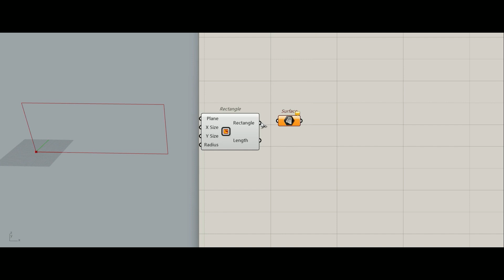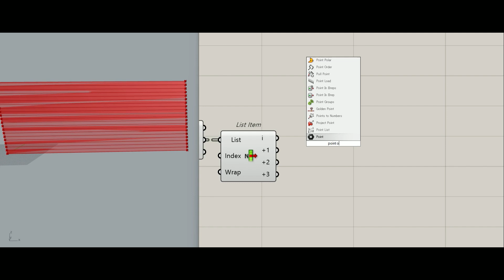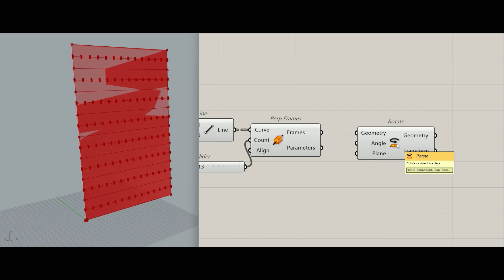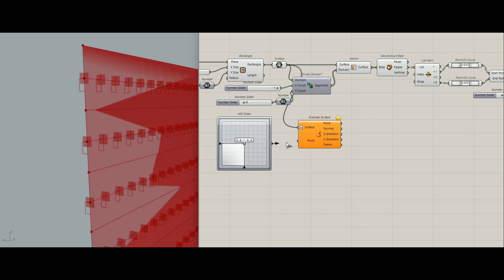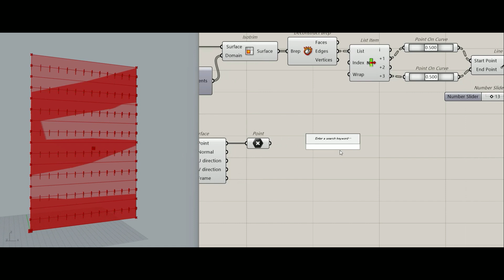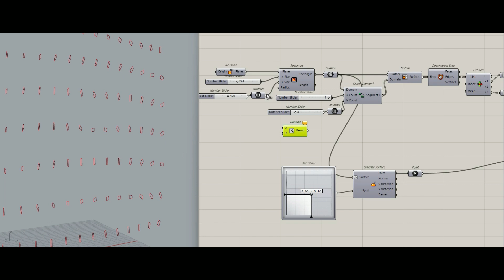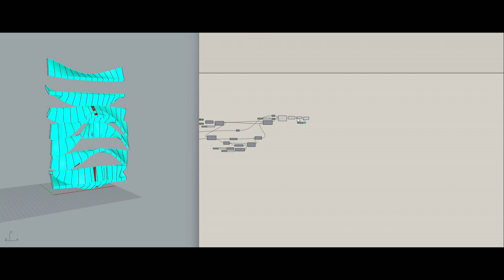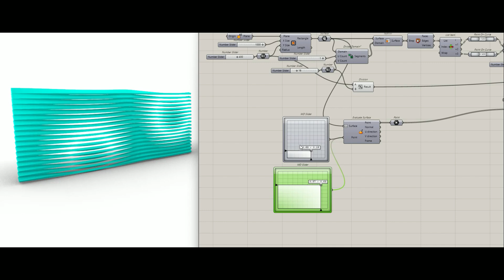Grasshopper | Recipe | Rotation Louver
This video show you how to modeling rotation louver in GH.